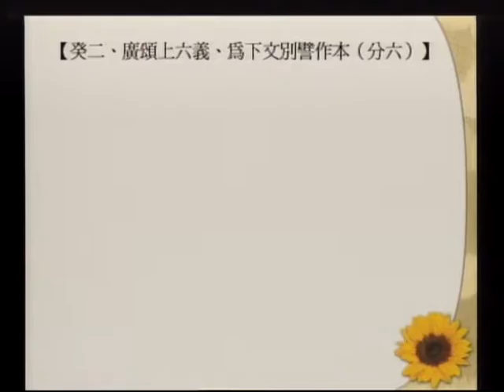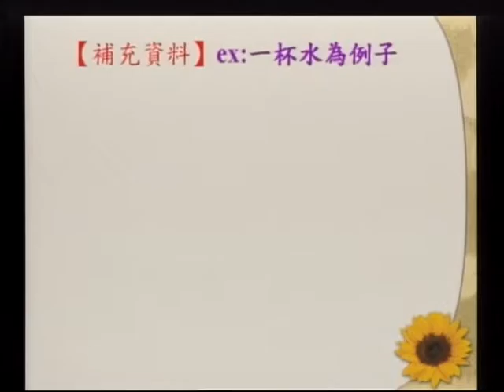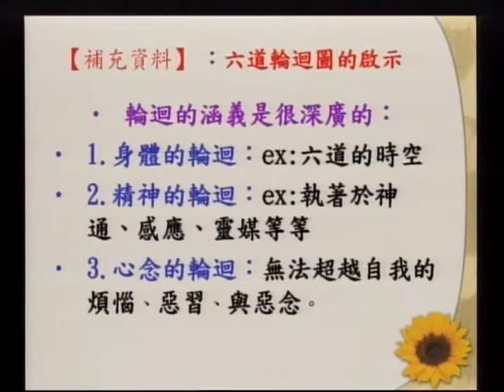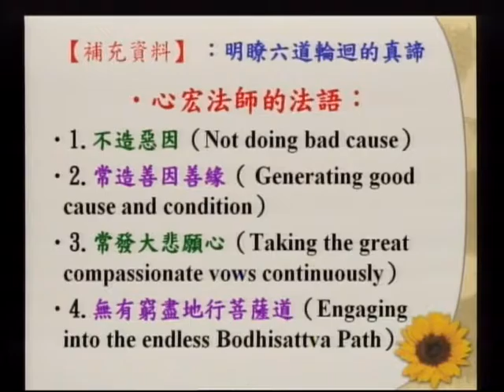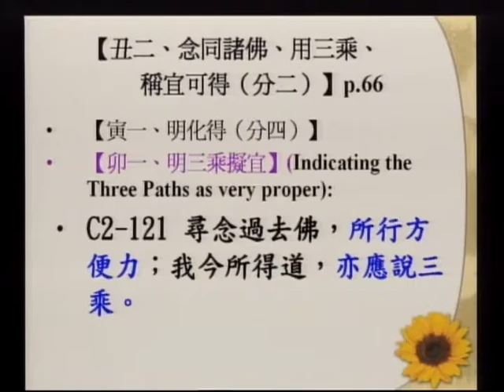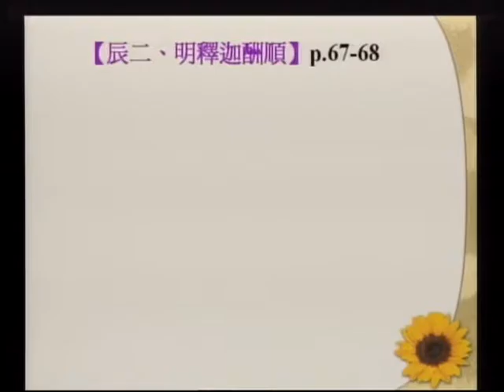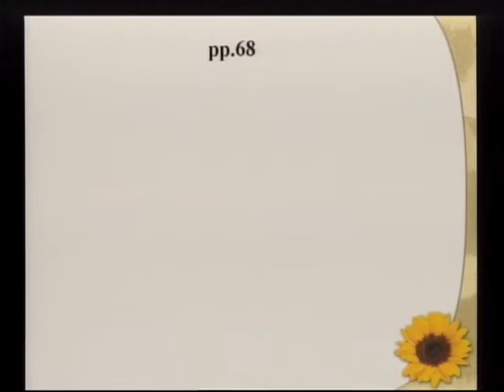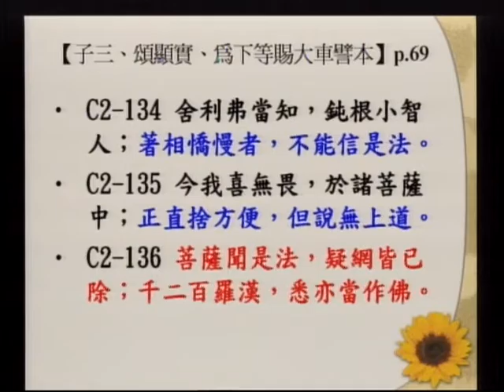SBA09【廣大行】《妙法蓮華經》講座：第二章「方便品」‹佛教教義、朝聖、與建築的結合› 第十一集